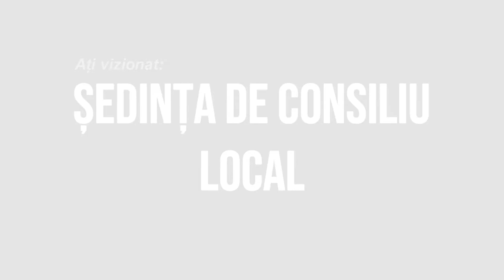HORGESTI Sedinta Consiliului Local din 14 sept 2022 FILMARE EXCLUSIV TV UHD 4K